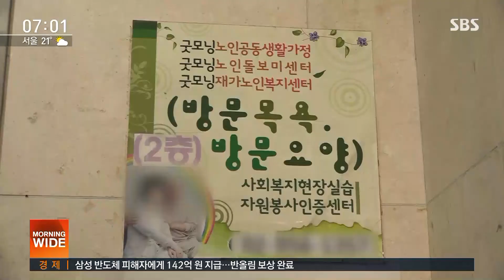도봉구 데이케어센터서 15명 잇따라 확진…경로 불명 / SBS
코로나19 하루 추가 확진자가 또 50명을 넘겼습니다. 서울 관악구 방문판매업체와 양천구에 있는 탁구클럽에 이어 이번엔 도봉구에 있는 노인 복지시설에서 10명 넘는 추가 확진자가 나왔습니다.
이 소식은 한소희 기자가 전해드립니다.